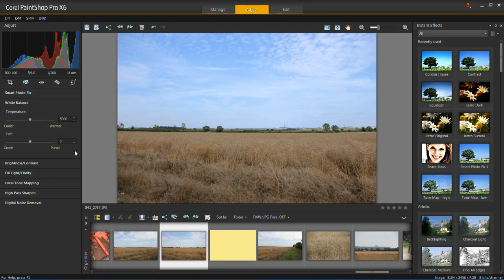Corel PaintShop Pro X6 - White Balance Temperature and Tint Tutorial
In this Corel PaintShop Pro X6 tutorial I show you how to use the white balance temperature and tint function.